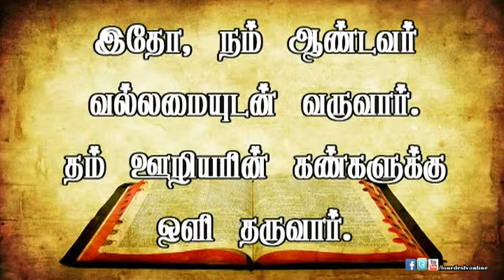02 12 2014_Lourdes Tv